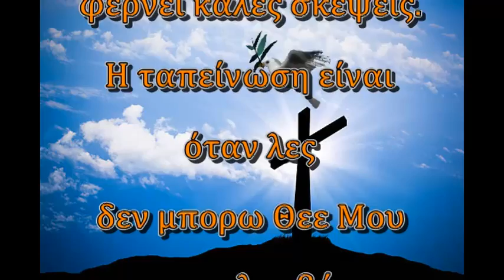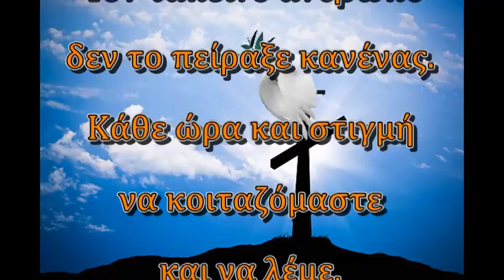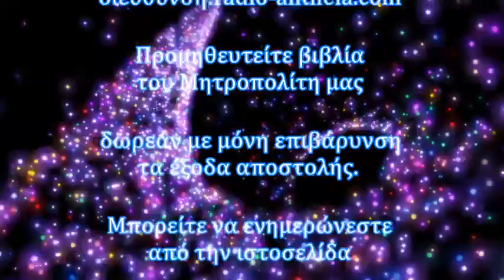πιάσαμε φωτιά rtva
ΠΙΑΣΑΜΕ ΦΩΤΙΑ;
23 Ιουν 2021
Αδελφοί μου, γιορτάσαμε ξανά την κάθοδο του Αγίου Πνεύματος, που έρχεται σαν αεράκι, δυνατά, βίαια και νιώθεις πόνο. Τον πόνο της ταπείνωσης. Και τότε νιώθεις το Άγιο Πνεύμα. Κόβεις τα πάθη και διαλύεται η λύπη. Μακάρι να μας φώτισε. Όταν φερθείς ταπεινά είσαι μέσα στο φως. Με την φώτιση του Αγίου Πνεύματος είμαστε ίσοι όχι ίδιοι. Η ταπείνωση μας φέρνει καλές σκέψεις. Η ταπείνωση είναι όταν λες "δεν μπορώ Θεέ μου" και αναλαμβάνει Εκείνος. Ο Χριστός. Να γινόμαστε παιδιά στην καρδιά, όχι στο μυαλό. Τον ταπεινό άνθρωπο δεν το πείραξε κανένας. Κάθε ώρα και στιγμή να κοιταζόμαστε και να λέμε, είμαι μέσα στο φως. Η χάρη του Αγίου Πνεύματος να είναι πάντα μαζί μας.

Η σύναξη πραγματοποιήθηκε την 22 Ιουνίου 2021.
Μητροπολίτης Ιωάννης.
Μπορείτε να επικοινωνείτε μαζί μας στο παρακάτω
Μπορείτε να μας ακούτε και να μας βλέπετε Online από tον διαδικτυακό σταθμό μας, στην παρακάτω διεύθυνση:radio-alitheia.com
Προμηθευτείτε βιβλία του Μητροπολίτη μας δωρεάν με μόνη επιβάρυνση τα έξοδα αποστολής. Πληροφορίες στη σχετική ομιλία ¨Το συγγραφικό έργο του π. Ιωάννη¨.
Μπορείτε να ενημερώνεστε από την ιστοσελίδα του Μητροπολίτη Ιωάννη στην παρακάτω διεύθυνση:iealexgox.eu